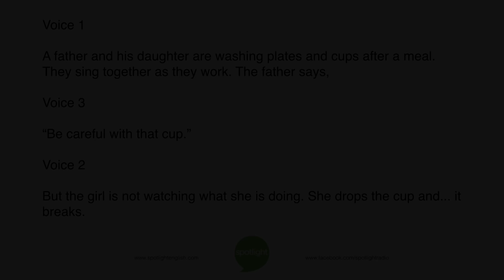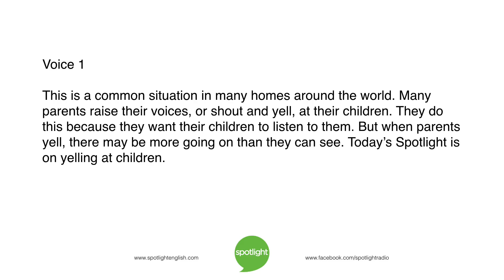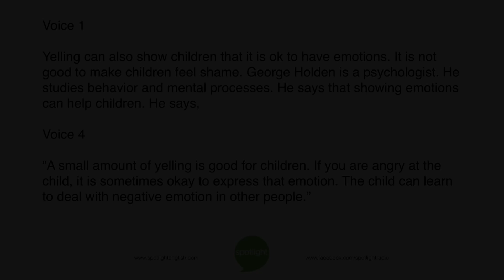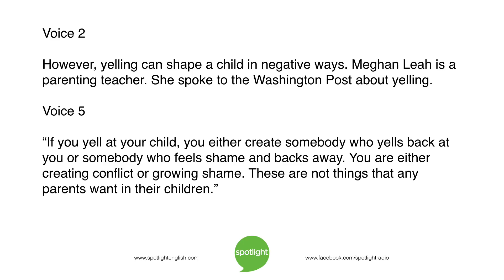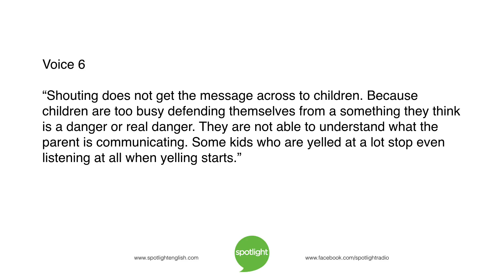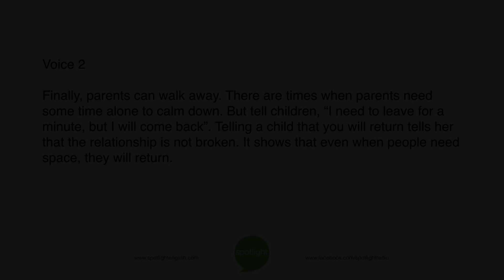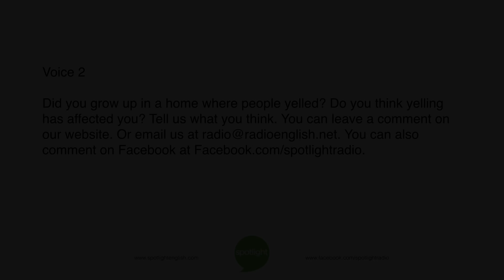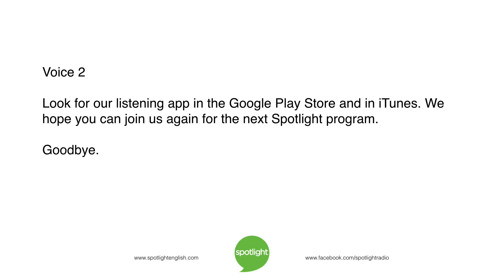Yelling Is Not Teaching | practice English with Spotlight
Do you yell a lot? Spotlight looks at how yelling may affect other people, especially children.